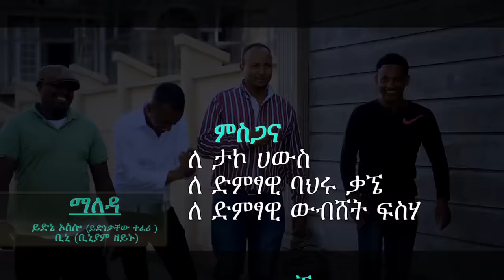Yidne Oslo & Bini - Maleda | ማለዳ - New Ethiopian Music 2018 (Official Video)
Ethiopian Music : Yidne Oslo (Yidnekachew Teferi) & Bini (Biniam Zeinu) | ይድኔ ኦስሎ እና ቢኒ - Maleda | ማለዳ - New Ethiopian Music 2018 (Official Video)